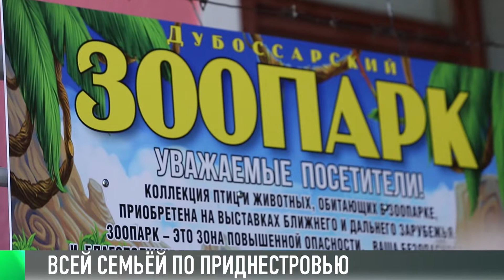КЭБ_Итоги. Семьей по Приднестровью: куда поехать?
Цветущий май подходит к концу, уже завтра во всех приднестровских школах прозвенит последний звонок, и начнутся долгожданные каникулы – лучшее время для приключений. И даже если до вашего сезонного отпуска еще далеко, не расстраивайтесь: ощутить все летние радости тоже можно, например, в небольшом семейном путешествии.